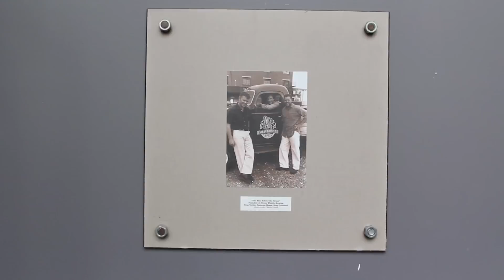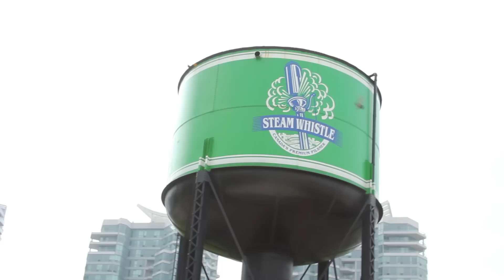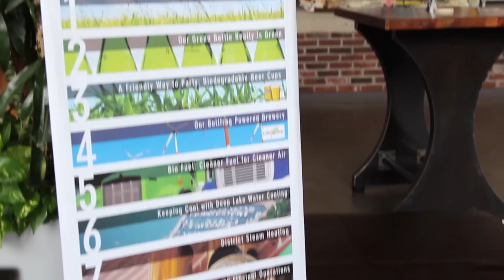Sybil Taylor: Uplifiting Community Breweries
Sybil Taylor is a apart of the marketing communications team for the Steam Whistle Brewery and lives to share its encouraging story. Built from the ground up, the Steam Whistle Brewery is located in the downtown Toronto area. The story starts with the creators of this dynamite brewery working for another beer related company before being laid off with nearly one hundred other workers. After much deliberation and true grit the Steam Whistle brewery was born.